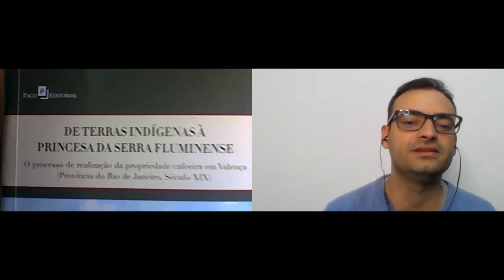História da Propriedade no Brasil Império - Historiador Felipe de Melo Alvarenga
Olá Pessoal. O bate-papo de hoje é com o historiador Historiador Felipe de Melo Alvarenga . Conversamos um pouco sobre sua carreira e suas pesquisas sobre a história do Brasil. Ele se dedica a estudar a história da propriedade no Brasil império, tendo como foco a cidade de Valença - RJ.

- Muitos me perguntam como encontrar seus antepassados e pesquisar documentos antigos . Eu indico este material abaixo:

LIVROS PUBLICADOS

"Santa Cruz, onde a ferrovia não passou."

Livros do Felipe de Melo Alvarenga.

De terras índigenas à princesa da serra fluminense: O processo de realização da propriedade cafeeira em Valença (província do Rio de Janeiro, século XIX).
Link da Amazon

Memória militante: identidades e experiências nos sertões cariocas: Baixada Fluminense - 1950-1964.
Link da Amazon